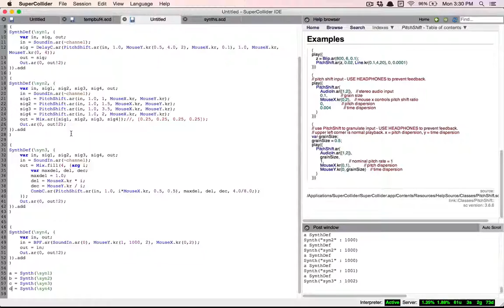augmented bass experiments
experimenting with augmented bass + supercollider for art-a-hack @ thoughtworks nyc
w/ manwai che, rose kue, sam wells